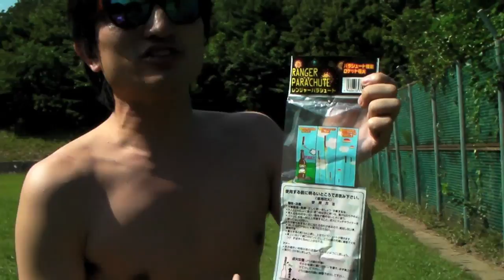パラシュート花火、海パンキャッチ Catch parachute fireworks! ! #275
友達や家族と一緒に劇団スカッシュの舞台を見に行こう！

GEKIDAN SQUASH is the actors of the stage and YouTube!

SQUASH(劇団スカッシュ)の舞台映像ダイジェスト！！